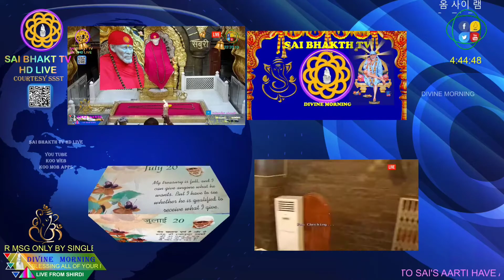shirdi shri sai,Today's pre-bhupali,sai bhakth tv,20 July 2022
courtesy ssst
om namo song by play back singer soundhariya ganesh
sincere thanks to singer and sai lakshmi you tube channel